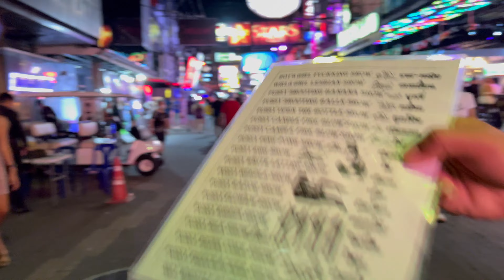4K Walking Street Pattaya: Nightlife in Pattaya 🇹🇭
wanderlustadventures and ExploreTheWorld with our channel. Join us as we share incredible TravelVibes and document our GlobeTrottingJourney. Follow along to DiscoverNewPlaces and seek AdventureAwaits. Our WanderlustDiaries capture the essence of TravelInspiration and motivate you to ExploreDreamDiscover. Dive into the NomadicLife and experience a JourneyBeyond while we RoamThePlanet. Get inspired to achieve your TravelGoals and join us in experiencing EpicAdventures. Find practical TravelTipsAndTricks and marvel at BeautifulDestinations we showcase. Let your WanderlustSoul guide you through GlobalExploration as we celebrate TravelPhotography. Escape and join us as we

Let's embark on a journey together, fueling your wanderlust and making every moment an unforgettable exploration